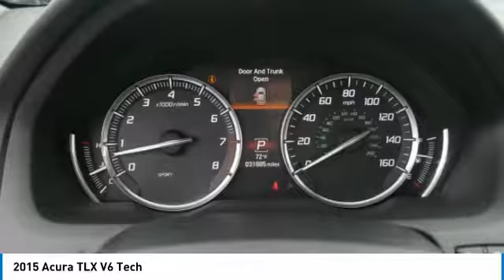2015 Acura TLX Brooklyn Center,Maple Grove,Plymouth,Minneapolis P27922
2015 Acura TLX V6 Tech

REDUCED FROM $24,995!, EPA 31 MPG Hwy/21 MPG City! V6 Tech trim. CARFAX 1-Owner, LOW MILES - 31,873! Moonroof, Nav System, Heated Leather Seats, Satellite Radio, Premium Sound System, Aluminum Wheels, AWD. READ MORE! KEY FEATURES INCLUDE: Navigation, Sunroof, AWD, Premium Sound System, Satellite Radio. EXPERTS CONCLUDE: Edmunds.com explains The TLX also gives you a nice mix of luxury and sport. The roomy and impressively quiet cabin is a comfortable place to spend your commuting hours, and it comes with plenty of high-tech equipment as standard.. Great Gas Mileage: 31 MPG Hwy. AFFORDABLE: Acura V6 Tech with Crystal Black Pearl exterior and Graystone interior features a V6 Cylinder Engine with 290 HP at 6200 RPM*. PURCHASE WITH CONFIDENCE: CARFAX 1-Owner and Qualifies for CARFAX Buyback Guarantee. WHY BUY FROM US: Check whether a vehicle is subject to open recalls for safety issues at safercar.gov We Will Pay Cash For Your Vehicle. Your car could be worth more than you think! And we'll buy it - even if you don't buy from us. ALL makes and models. ALL price ranges! We'll quote ANY vehicle, regardless of condition. If you accept, you'll walk away with the cash. You'll never find a simpler, safer way to sell your car. Pricing analysis performed on 7/31/2018. Horsepower calculations based on trim engine configuration. Fuel economy calculations based on original manufacturer data for trim engine configuration. Please confirm the accuracy of the included equipment by calling us prior to purchase.